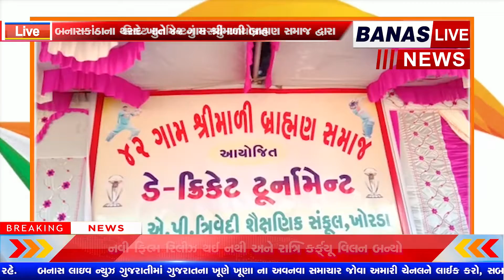બનાસકાંઠાના થરાદ ખાતે 42 ગામ શ્રીમાળી બ્રાહ્મણ સમાજ દ્વારા ક્રિકેટ ટુર્નામેન્ટનું કરાયું આયોજન BANAS